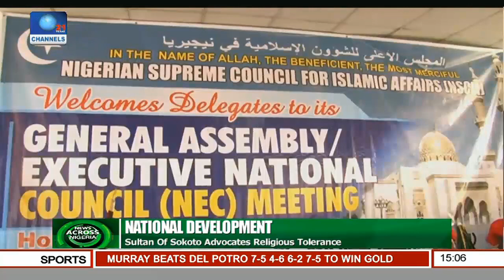National Development: Sultan Of Sokoto Advocates Religious Tolerance